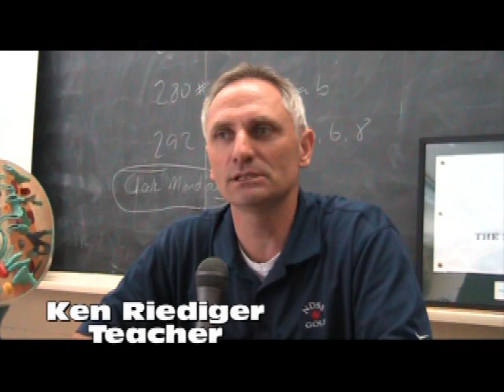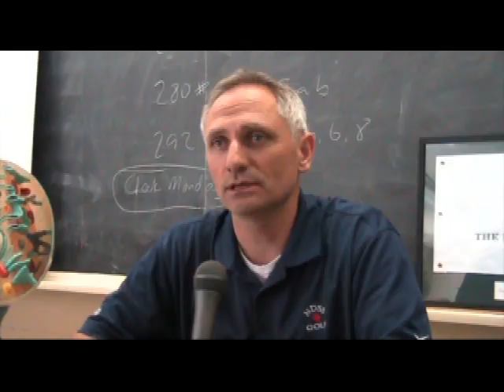Niagara District's Mark Klassen Wins Premier's Award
Niagara District Secondary Schools (NDSS) Head Caretaker is being recognized for being one of the premier support staff in the province. Mark Klassen has been named a recipient of the Premiers Awards for Teaching Excellence in the Excellent Support Staff category. The award recognizes outstanding school board staff that make exceptional contributions to public schools.